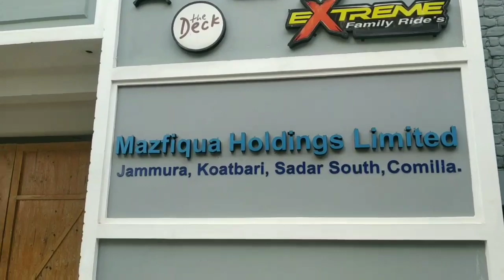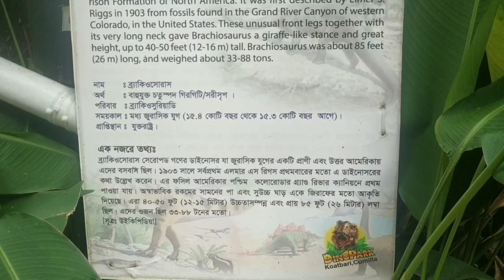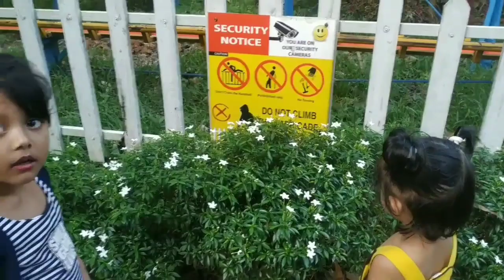বিয়ে বাড়িতেও খাবার জুটে না দুর্ভাগা হলে! আমাদেরও সেই অবস্থা | Sad End of A Nice Outing😢 BD Vlog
দেবর ননদকে নিয়ে বাইরে খেতে গিয়েও না খেয়ে বাসায় আসতে হলো / মন খারাপ করে বাসায় ফিরলাম | Bangladeshi Vlogger Mom.